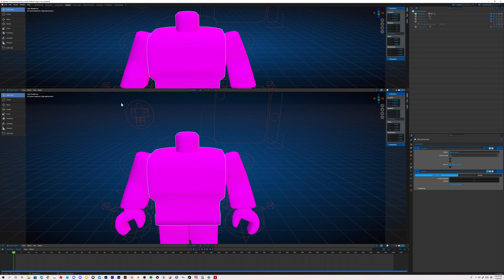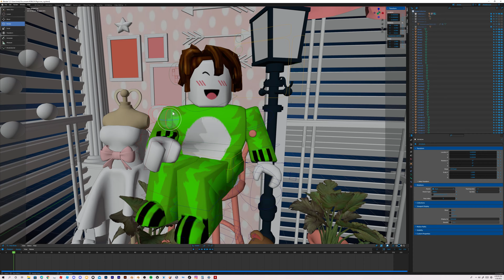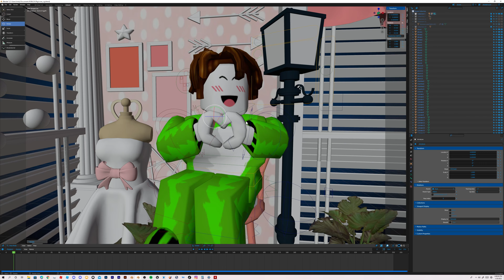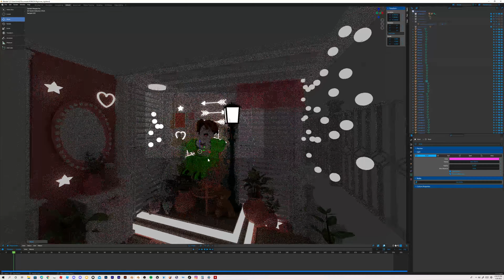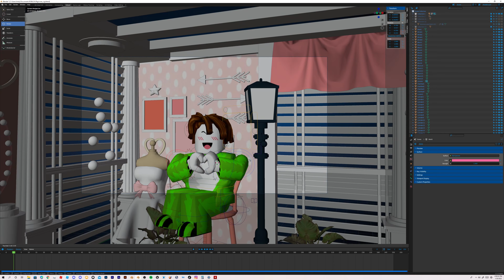making a gfx for valentine's day! │ ↳ Awesome Kid Plays ༉‧₊˚✧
today i'll be making a gfx for the special valentine's day! it is made with blender 3.1!

Other Music: With Your Love - @tobuofficial